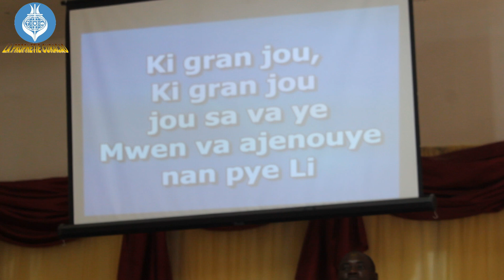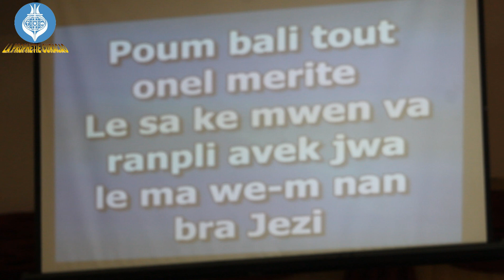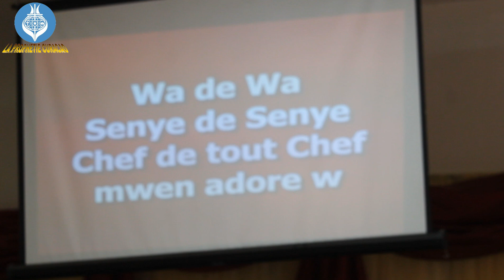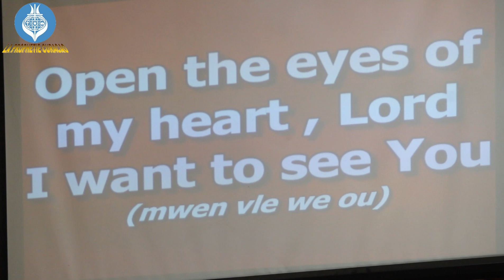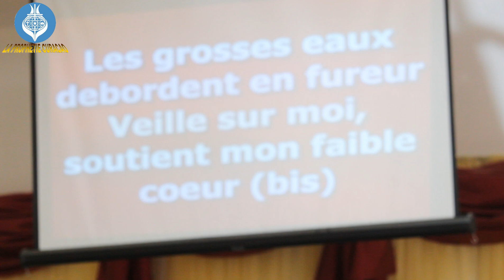Mwen se pelerin e vwayaje | Adoration et Louange Eglise de Dieu de la prophétie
Adoration et Louange | Dieu tout puissant Dieu de ma delivrance | Eglise de Dieu de la prophétie

Adoration et Louange:
-Mwen se pelerin e vwayajè: 0:00
-Wa de wa Senye de Senye: 23:10
-Dieu tout puissant Dieu de ma delivrance: 40:28

Camera: Evens Leon
                Jackson Francillon
Montage:  @WBeatProduction